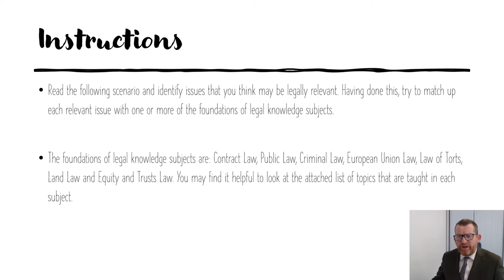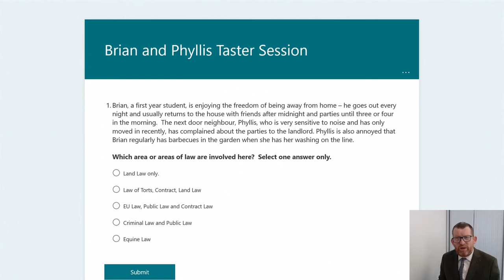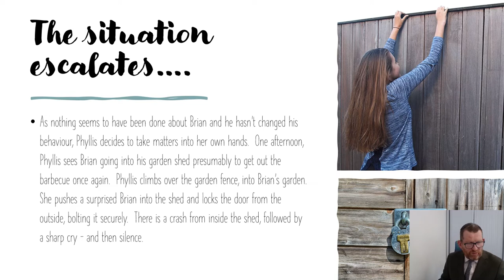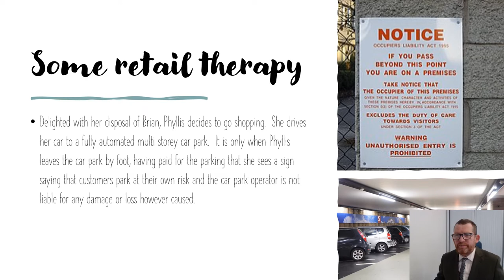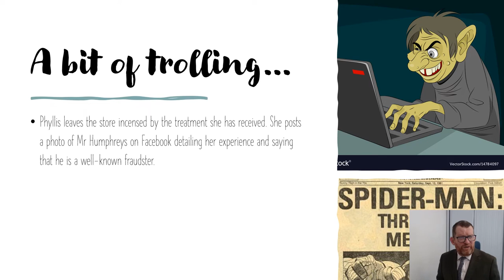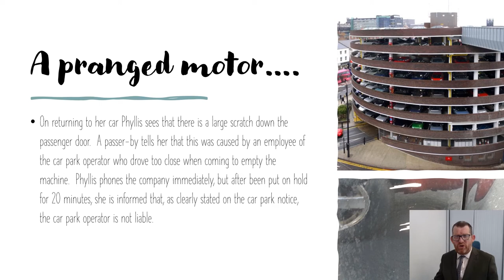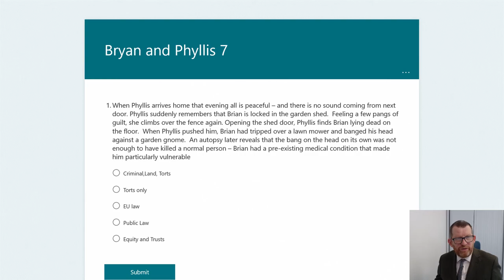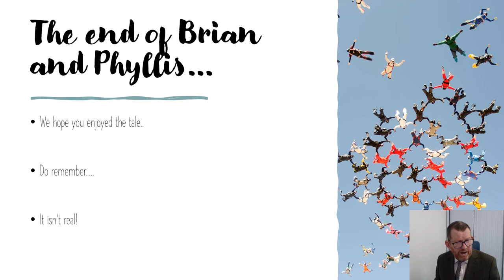Law at University of Worcester - Taster Session